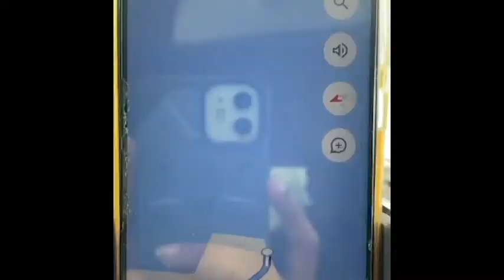பூண்டி ஏரிக்கு எப்ப போலாம்?chennai near Poondi Dam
பூண்டி ஏரிக்கு எப்ப போலாம்?
chennai  near Poondi Dam
chennai near tourist place
chennai  very near visiting place o cast place
H2
Tour to poondi lack near thiruvallur
poondi reservoier
chennai near thiruvullu visiting place poondi dam
Tamil Vaibogam